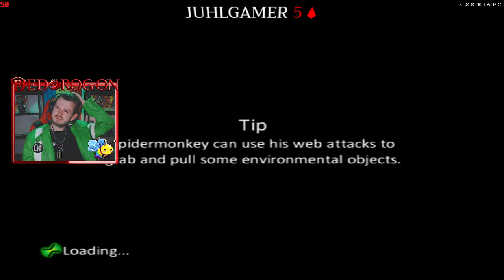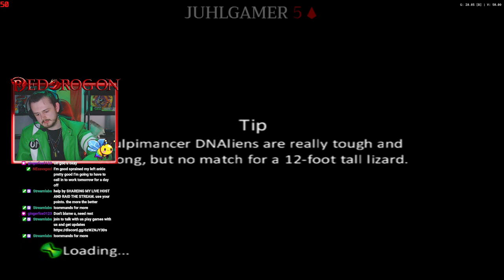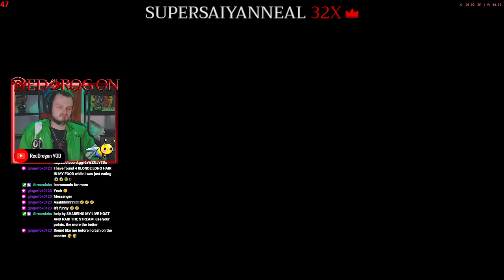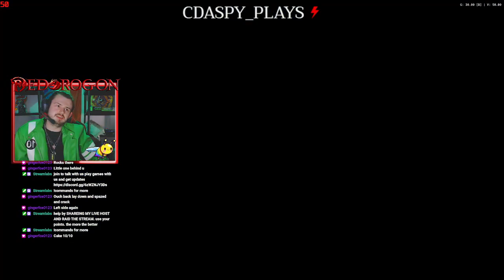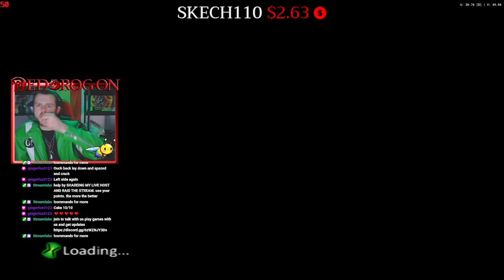[ENG]📕im a big dino boi📕 (!commands for more)